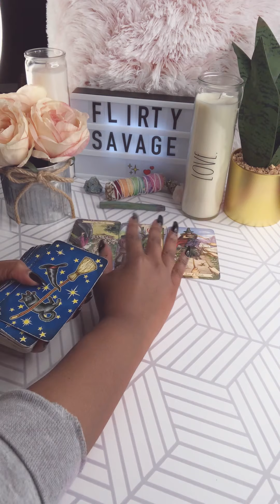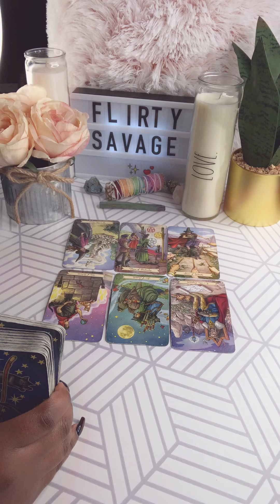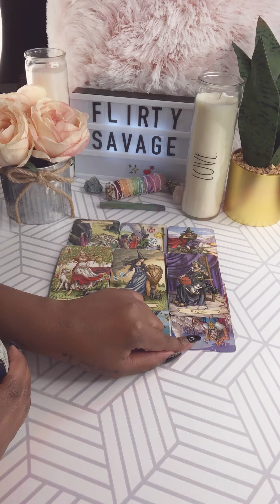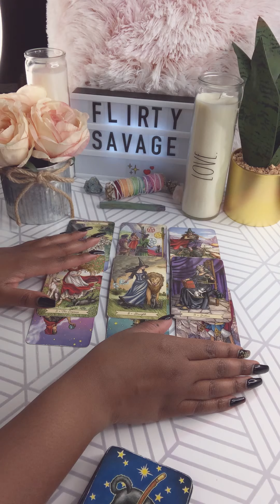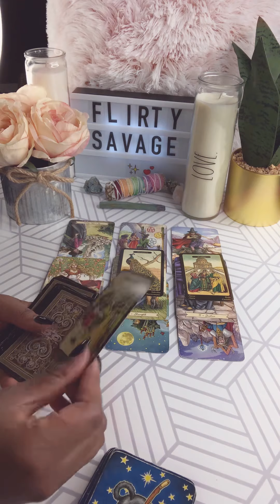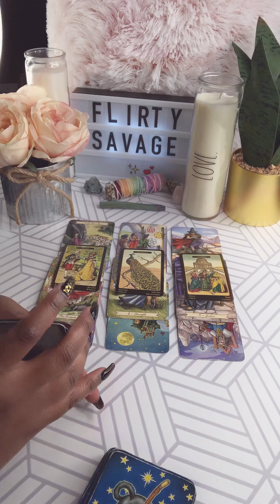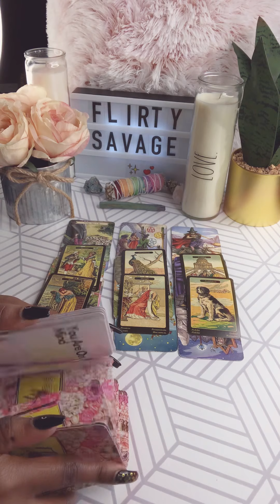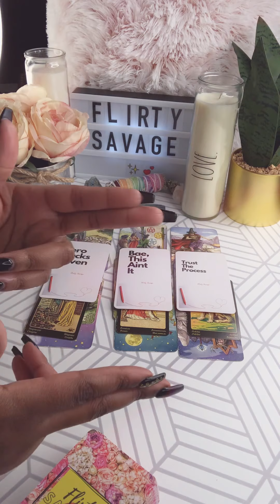Cancer ♋️ Trust The Process! Heavy on the “Marriage Coming”